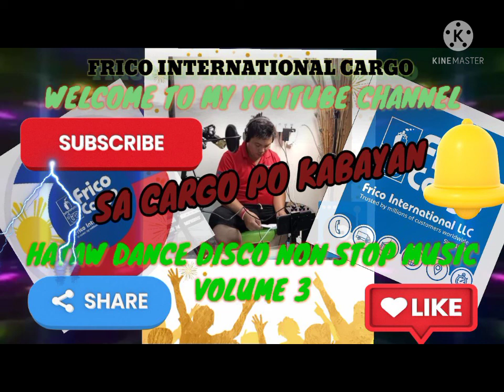TUNOG KALYE DANCE REMIX HATAW DANCE VOL 3